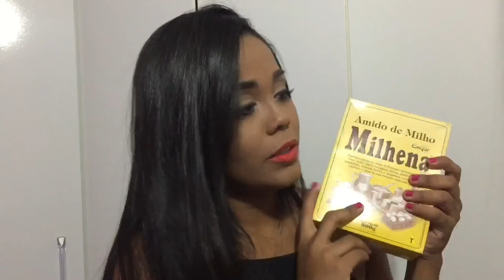HIDRATAÇÃO CASEIRA PARA CABELOS QUEBRADIÇOS | Prazer Yas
✨ Olá minhas amorinhas, tudo bem? O vídeo de hoje é compartilhando com vocês a MELHOR HIDRATAÇÃO CASEIRA que eu já fiz e que ressuscitou meu cabelo quebradiço! Espero que vocês gostem! Fiquem com Deus e até a próxima :)